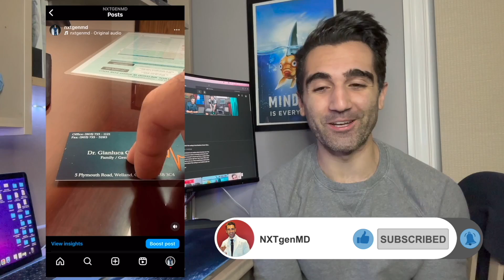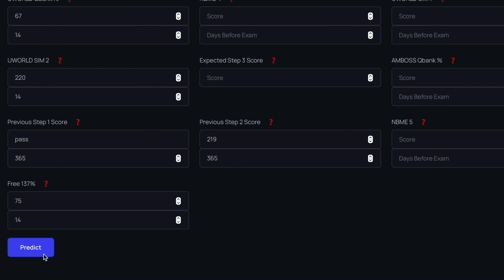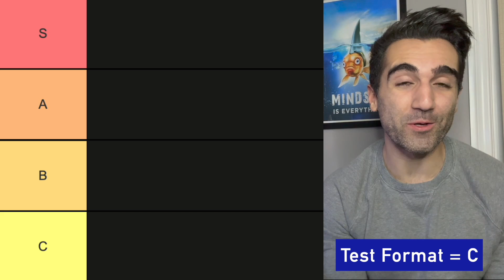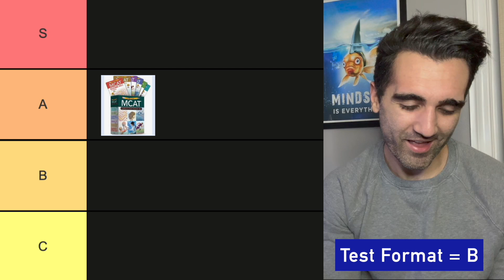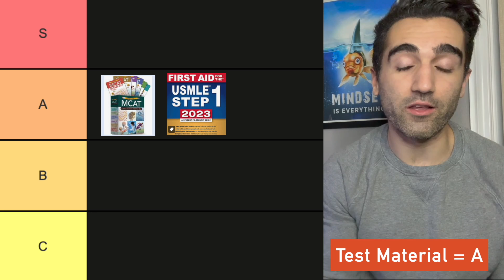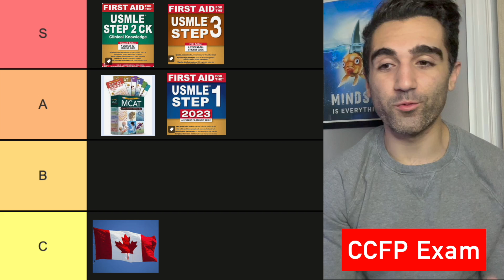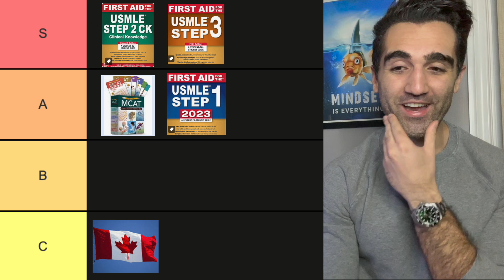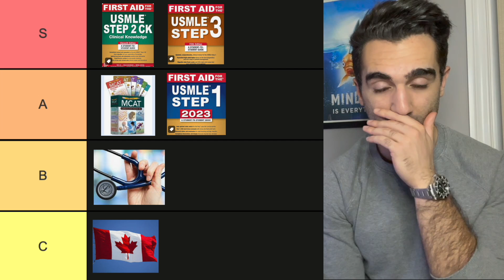The HARDEST Doctor Exams You'll Ever Need To Take... Medical Exam Tier List (MCAT, USMLE, MCCQE)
After acing the MCAT as a premed, I had thought that I would never need to study for such an insane test ever again... and I don't think I've ever been more wrong in my entire life 😅 Having just completed the USMLE / Step exams for the American pathway and being about 2 weeks out from my final Canadian exam at the end of residency, I wanted to rank the hardest exams that I've ever taken as a doctor and talk about how they compare.

Go and check out PredictMyStepScore.com : I genuinely believe that it's a helpful resource for anyone going through the step exams right now.

⏳Chapters:
Intro: 0:00 - 1:16
PredictMyStepScore: 1:17 - 2:30
Tier List Explained: 2:31 - 3:35
The MCAT: 3:36 - 6:22
Step 1: 6:23 - 8:24
Step 2: 8:25 - 10:31
LMCC/MCCQE 1: 10:32 - 12:51
Step 3: 12:52 - 14:40
CCFP (residency): 14:41 - 16:30
Final Thoughts: 16:31 - 18:38

Bio:
Hi everyone, its nice to meet you 🤙 My name is Gianluca and I'm a 2nd year family medicine resident in Ontario, Canada. I try to document my experiences throughout my medical training and beyond to hopefully help inspire/guide some other students... and make things more fun for myself :) I post a new video once per week.

🎥 Stock Footage
Via Pexels.com